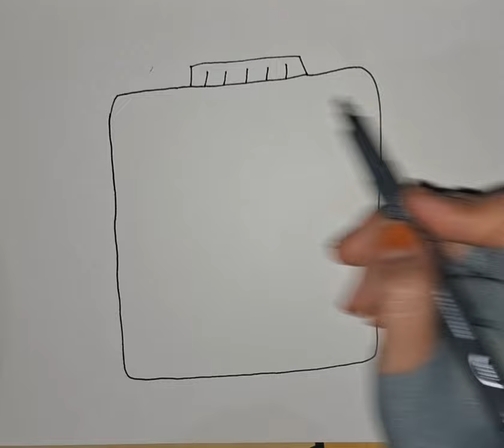how to draw a tayo